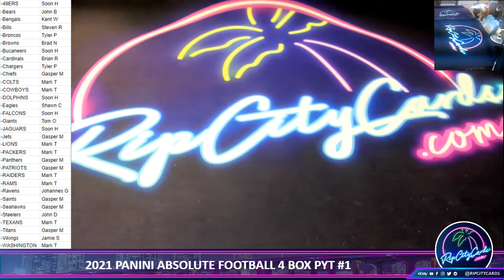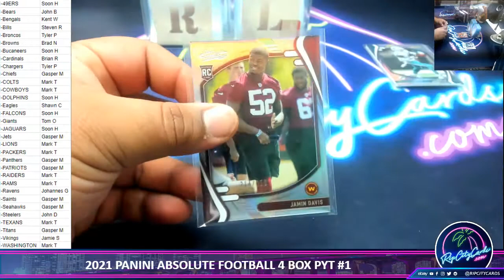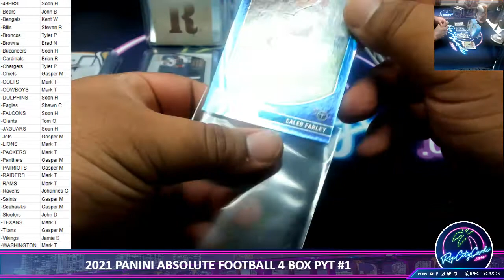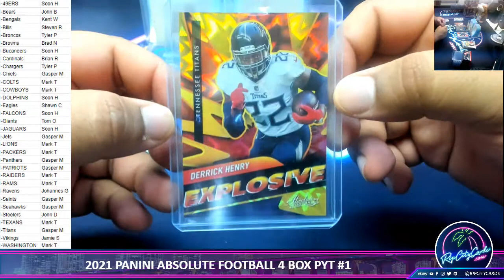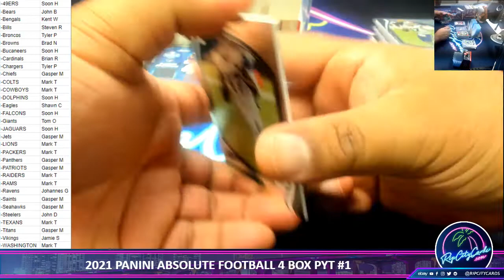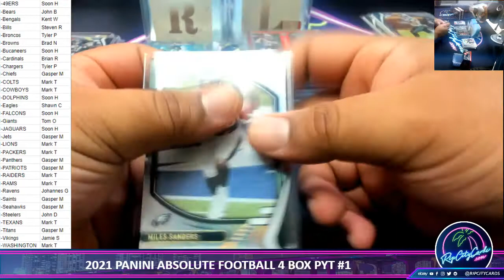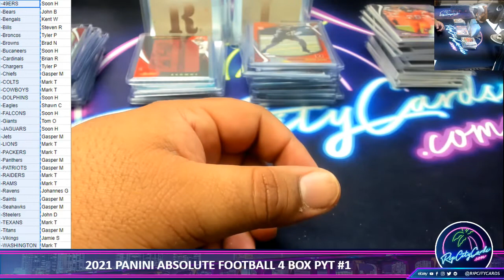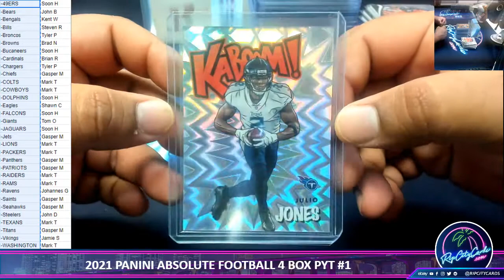2021 PANINI ABSOLUTE FOOTBALL 4 BOX PYT #1